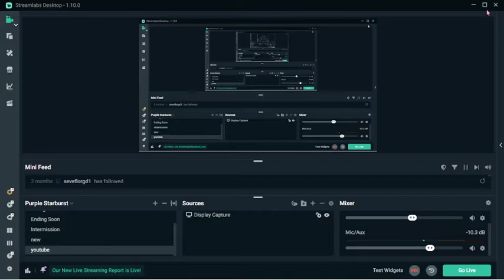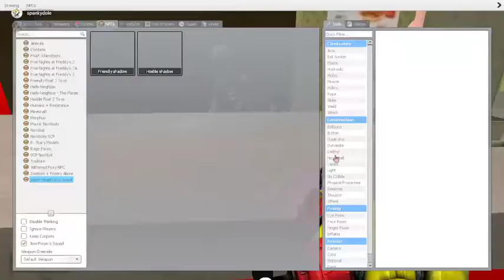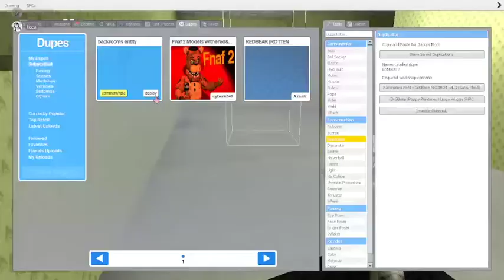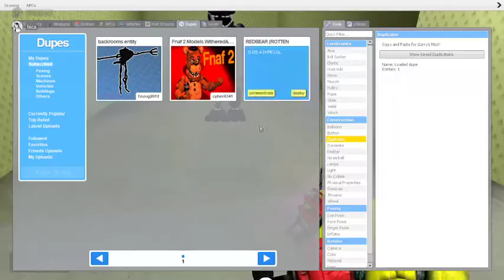the gang ep 3